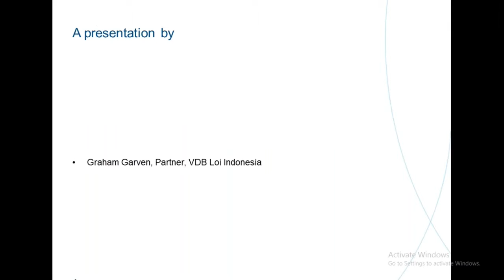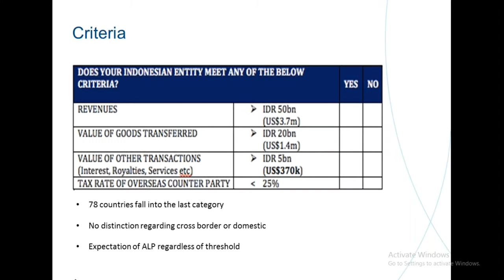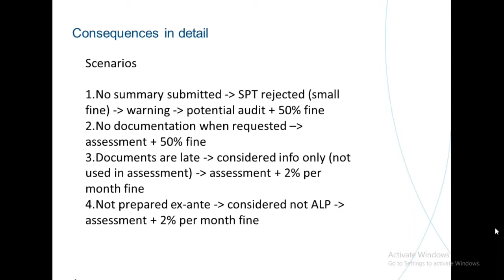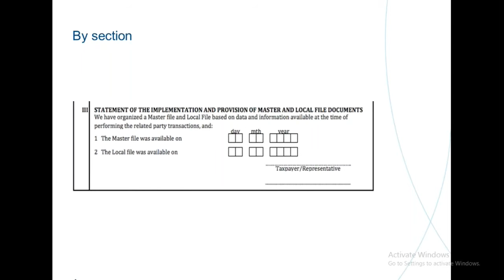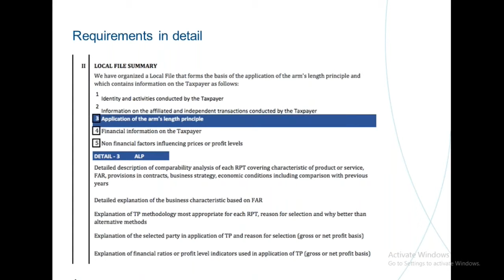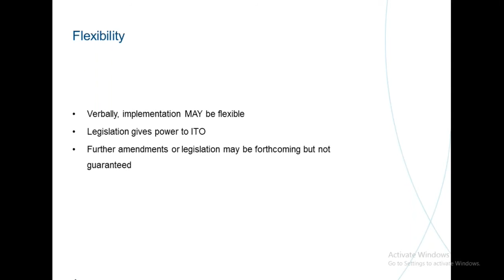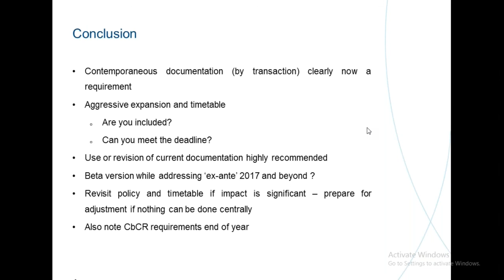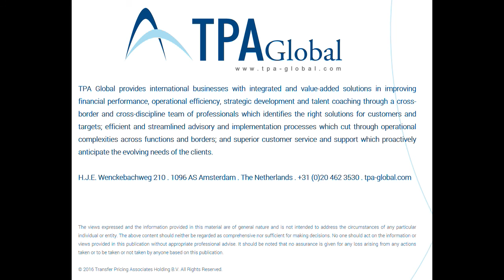BEPS - Indonesian Transfer Pricing Alert - Urgent documentation requirements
A total of 44 countries, are participating in the BEPS project on an equal footing. Indonesia has introduced requirements with an aggressive timetable and detail beyond that outlined in Action plan 13. How should multinationals with investments in Indonesia address these new requirements in the context of ongoing work to align with Action plan 13 and  to what extent does the new regulation bring additional entities within the scope and the need to comply? \

The webinar will consider the following:

• How do the Indonesian requirements compare to those set out in Action plan 13?
• What should an MNC with operations in Indonesia do in relation to satisfying these requirements and what are the implications if deadlines are not met?
• How best to align ongoing action to satisfy Action plan 13 requirements with the immediate requirements in Indonesia?

At the end of the web event, you will:

• Understand how the Indonesian requirements are likely to impact your investment in Indonesia and your documentation plans;
• Identify the options available to satisfy the requirements in the context of available documentation and systems; and
• Realise the benefits for implementing a consistent, secure and cost-effective approach to tackle Action plan 13 initiatives in the context of your company’s operations in Indonesia.

Speakers
Graham Garven
VDB Loi Indonesia
TPA Global Partner

Virender Sharma
TPA Global, Local Partner
The Netherlands